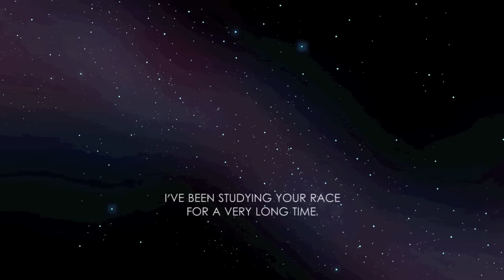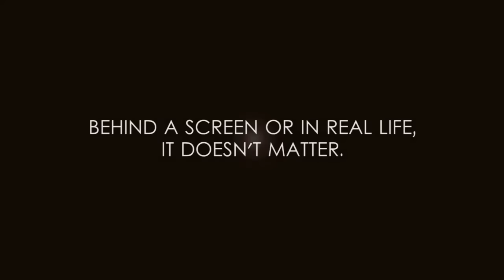WE ARE ONE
Inspired by Aki aka Akidearest and Joey aka The Anime Man.

【ALIEN | You are special】by Angela Vianello (Gumitien)

"I've been studying your race for a very long time. Observing you from here... I know that you still have a lot to learn. Still, I'm jealous of your power. Even though you're not aware of  it. You believe you are millions, each on their own. But your emotions are connecting you to one another. One single tear makes many of you sad. One single smile makes many others happy. Behind a screen or in real life, it doesn't matter. One emotion is enough to connect you. You create your own strength to fight. You create and destroy with your emotions. Time and space change in front of your power. Emotions slow down time... Emotions speed it up. Emotions make distances shorter. Thank you, because while watching you from up here, I can understand how WE ARE ONE"

"長い間、君達「人間」という生物を研究してきた。この遠い星から観察していたのだ。まだ君達が学ぶことはいっぱいある。だが、私達にとって羨ましい力を持っているのだ。まだ気付いていないかもしれない。何百万人、一人一人、自分で自分を支えて生きていると思っている。だが君達の持つ「感情」という力で皆んなは繋がっているのだ。一つの苦しみで、多くの人々が悲しみを感じ、一つの喜びで、多くの人々が幸せを感じる。現実でも、画面を通してでも、関係ないのだ。一つの感情で人間は繋がり、戦うために力を生み出す。感情を元に、新たな物を生み出し、破壊することもできる。時空を操ることもできるでしょ？悲しい時は時間を長くし、嬉しい時は時間を短くしている。感情で距離
を縮めることだってしている。ありがとう。君達を見ていると、数多い人間が繋がり、一つになっていることがはっきり見えるのだ。

SONG【Dancing On My Own】cover by Hope.

2WORLDS coming soon...